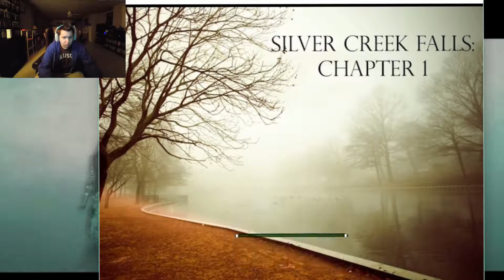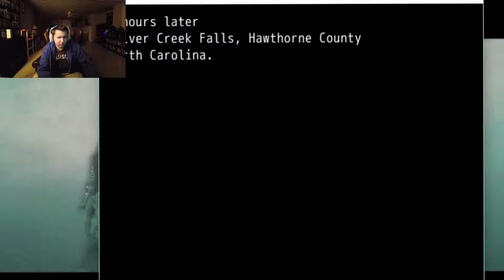Silver Creek Falls Chapter 1 Part 1(Let's Play/Walkthrough)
If you wanna follow my other social media...then just click awayyyy!